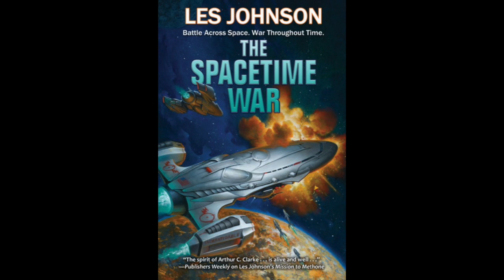BFRH: David Weber & Richard Fox on Governor, Part 1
David Weber and Richard Fox discuss their new novel GOVERNOR.